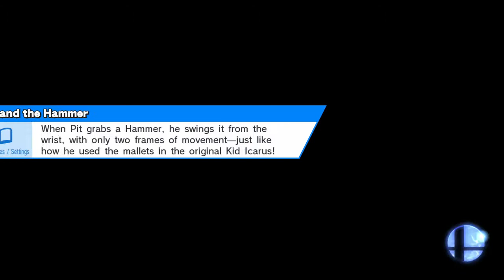Super Smash Bros. (Wii U) - EP.2: The Pikachu Onslaught Challenge (GLS)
You're on the ship with the GLS crew featuring your hosts Captain Chopper, first mate Simply Kish, and our newest official crew member Mad Hatter. Feat. Princess Rena

We make a new Smash Challenge, change up the wario mario luigi looks, and get our Items on all in this new epsiode of SMASH!

(sorry for the bad sound quality our mic was acting up and we didn't notice till we put it up on here. We sincerely apologize and this won't be happening again any time soon. We did decide to upload and share these though anyways because our friend Princess Rena isn't in town often and we have a lot of fun playing games with here thought it would be waste if we didn't post it)

QOTD: What characters should we play as? Answer in the Comments!